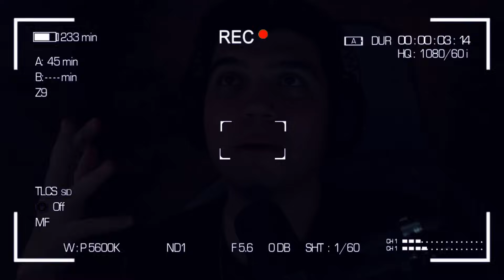YENİ ARKAPLAN! (AMA WİNSİZ MAÇ) | PUBG Mobile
Hepinize selamlar arkadaşlar! Bugün yepyeni arkaplanımızla sizlerleyim. Umarım beğenirsiniz yorumlarda fikirlerinizi yazmayı unutmayın iyi seyirler.

❓ KİMSİN SEN ❓